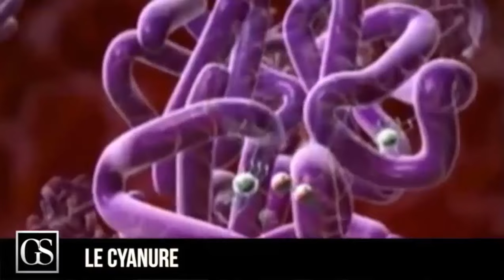Top 5 des poisons naturels les plus mortels au monde!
GENTSIDE

La nature produit certains des poisons les plus dangereux qui soient pour l'Homme. Mais quels sont les plus mortels et où les trouve-t-on ? Découvrez la réponse dans ce top 5.